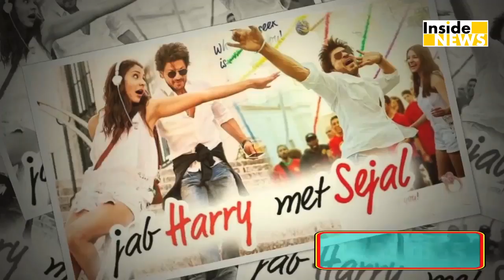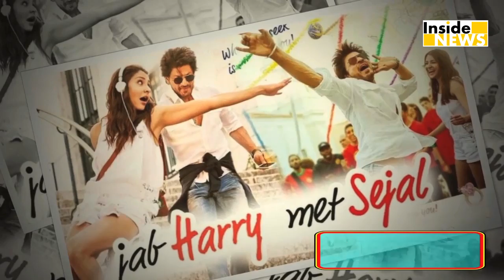Shahrukh की Film Zero ने बनाया नया Record, देखकर आप भी हो जाएंगे दंग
शाहरुख खान की फिल्म जीरो कमाई के मामले में भले ही कोई बड़ा रिकॉर्ड ना तोड़ पाई हो, लेकिन किंग खान ने अपनी ही एक बड़ी फिल्म का रिकॉर्ड तोड़ डाला है. जिसे जानने के बाद शाहरूख के फैंस खुशी से झूम उठेंगे. बता दें कि जीरो बॉक्स ऑफिस पर धीरे-धीरे रेंग कर उतनी कमाई कर ली है जितनी कि जब हैरी मेट सेजल की लाइफ टाइम कलेक्शन हैWatch this video to know more.